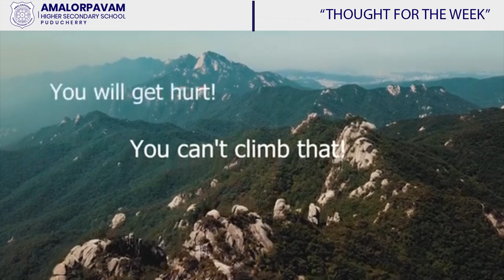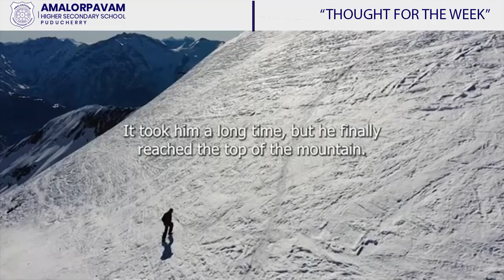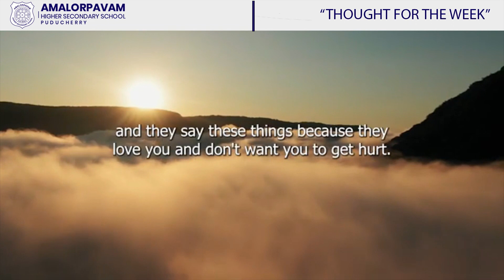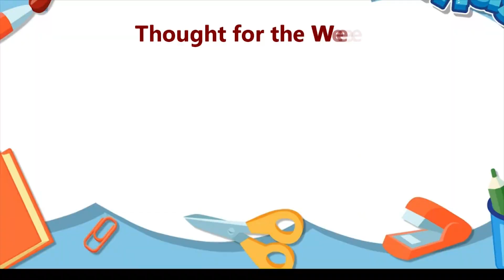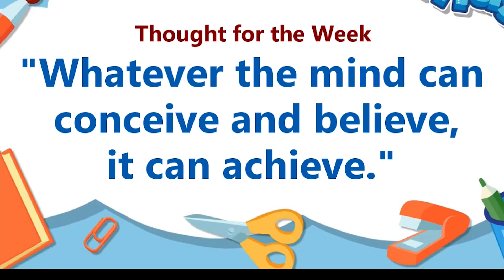AHSS Thought for the week - MAIN SCHOOL- 05 07 2023